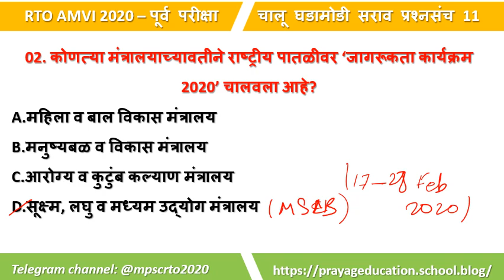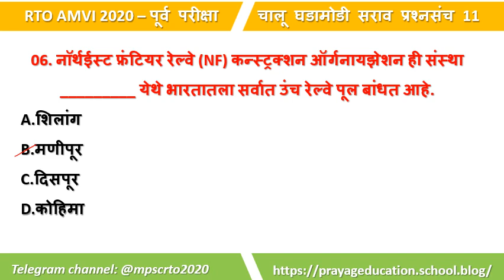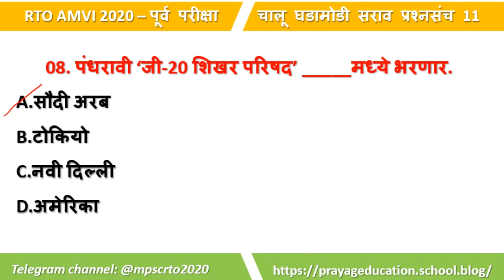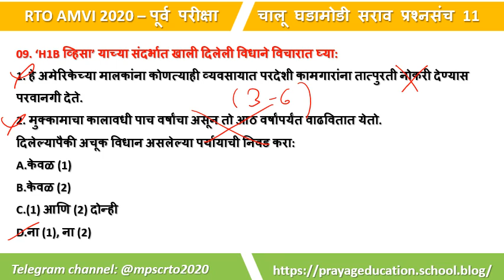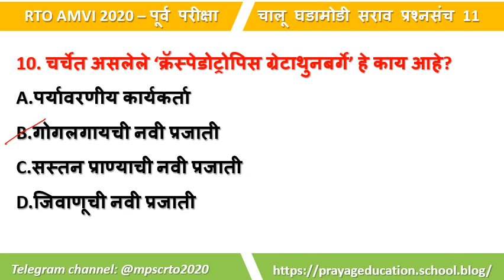rto_amvi_2022 current affairs